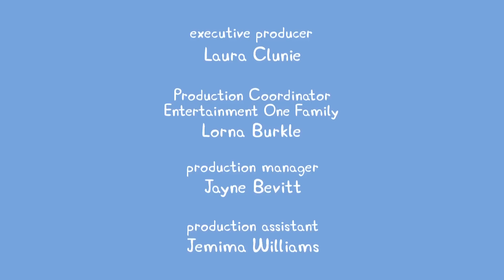Peppa Pig 粉紅豬小妹 第四季16【做陶器】中文版1080P